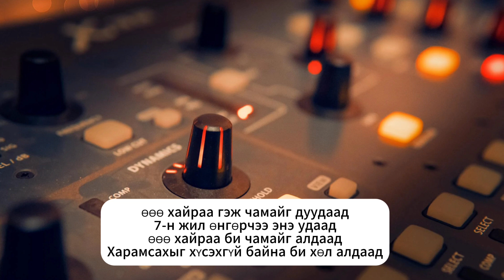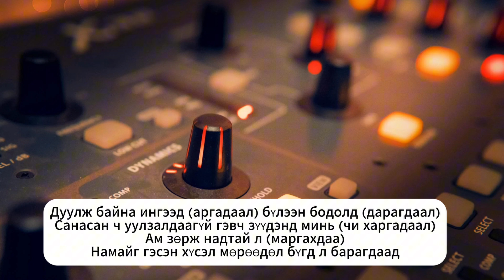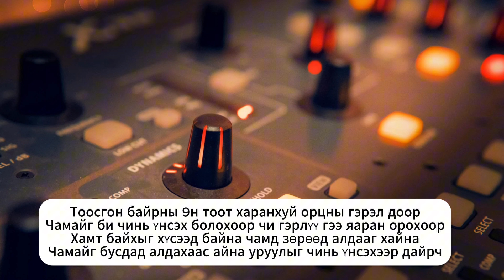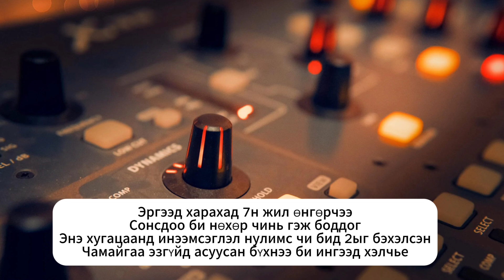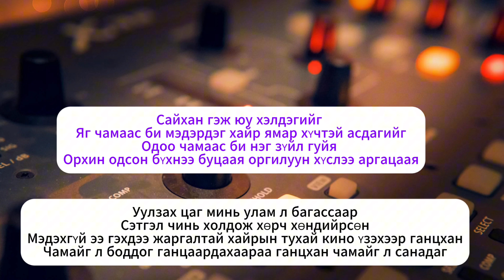NoName Baagii - Uchigdur (Instrumental) Karaoke Баагий - Өчигдөр Караоке (Үгтэй)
Чанаргүй болчижээ :((